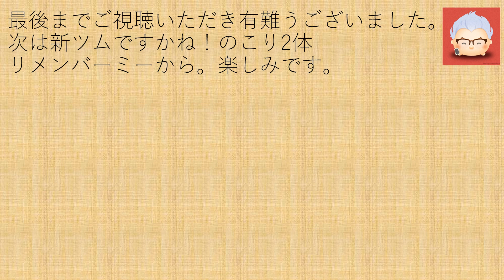7月ピックアップガチャ① これはなかなか...【ツムツム】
ランキング上位にはいってくる強ツム　ブルーフェアリーやミッション攻略に使えるツムが入っているのでお得なガチャだと思います。